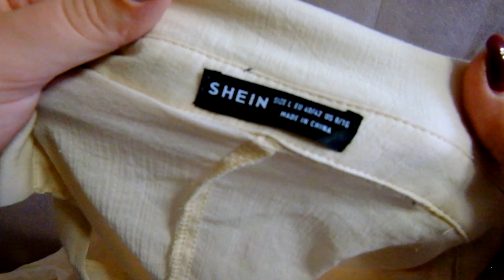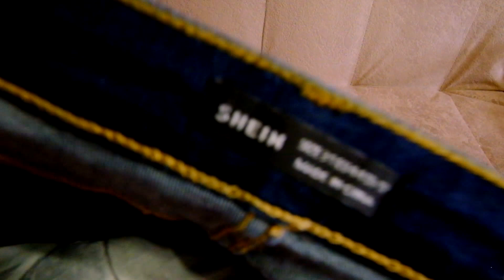ОБНОВКИ ОДЕЖДЫ К ВЕСНЕ!💐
Светлые джинсы с высокой талией
Темные Облегающие джинсы со средней талией
Рваные джинсы с высокой талией